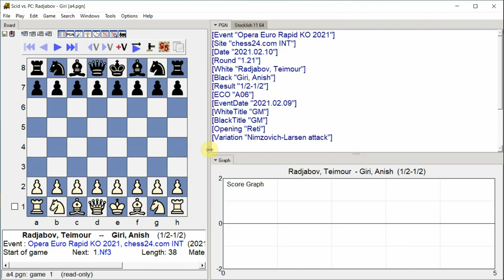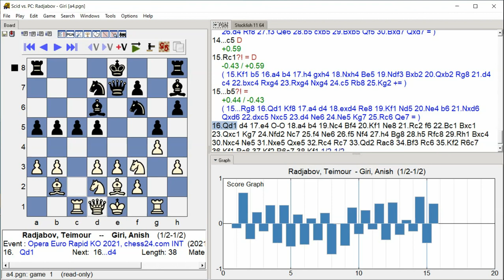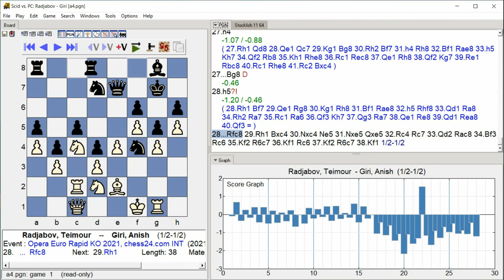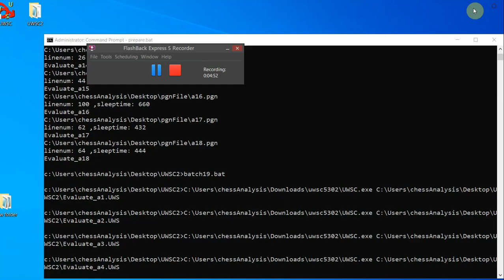Radjabov, Teimour Giri, Anish, Opera Euro Rapid KO 2021, Round 1 21